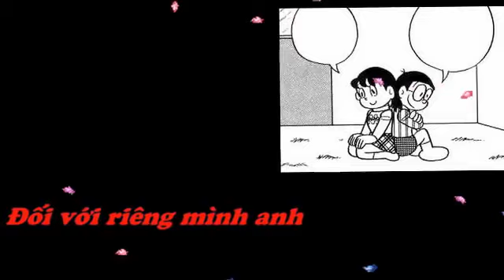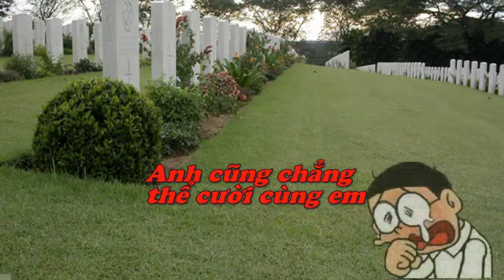Because I am stupid